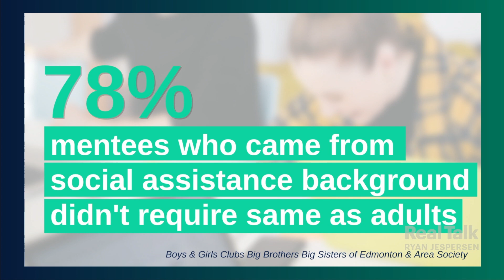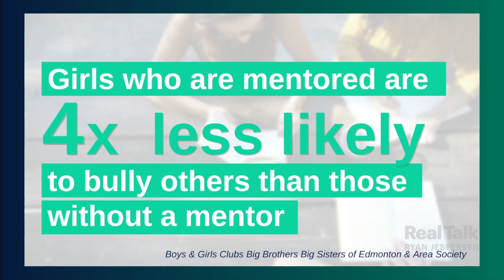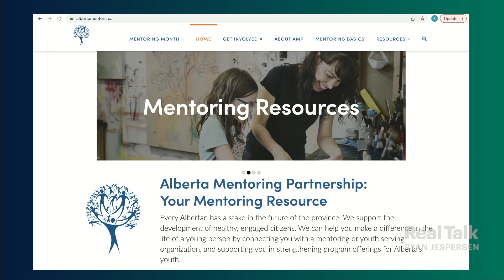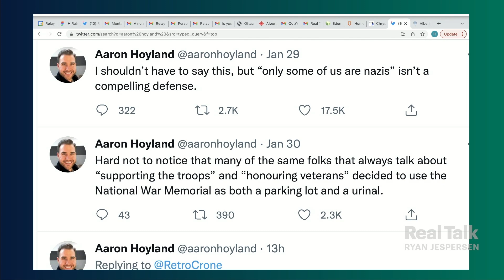Positive Reflections - January 31, 2022 - Mentorship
Ryan visits with Big Brothers Big Sisters' Danisha Bhaloo-Shivji and a Big Brother mentor, Aaron Hoyland about the value mentorship can bring to children and adults alike. Presented by Kuby Energy.